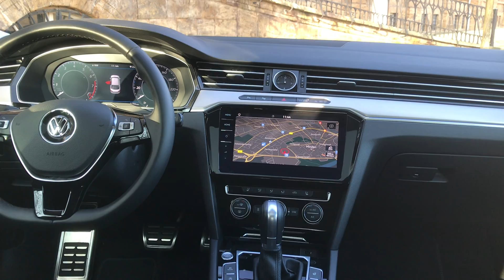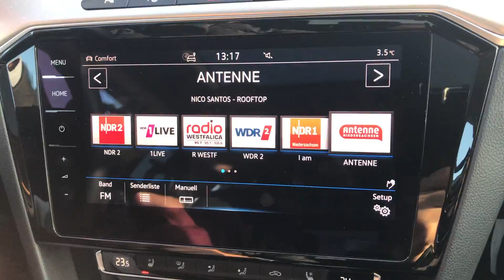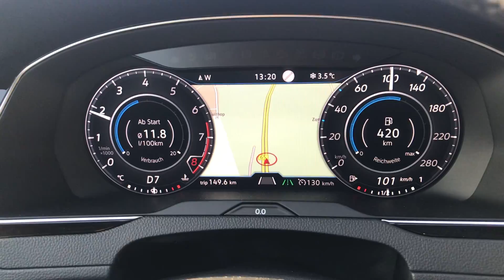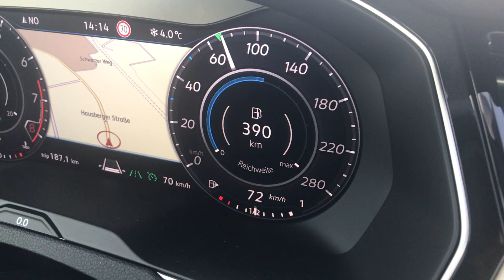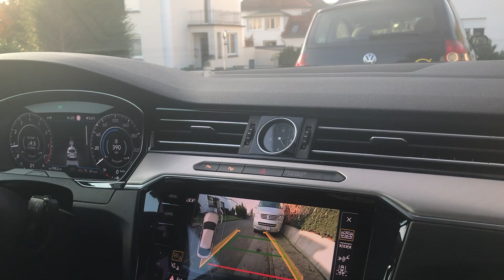VW Arteon Elegance I Goldenes Lenkrad 2017 I 280PS I Volle Hütte - INSIDE production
Moin.
Hier bei INSIDE möchte ich euch die faszination Auto näher bringen. Euch erwarten viel PS, krasse Sounds, Geschwindigkeit und einige Überraschungen.

Diesmal sind wir mit dem Gewinner des Goldenen Lenkrad 2017 unterwegs, dem neuen VW Arteon Elegance.

Also es fehlt nicht viel und man könnte damit zum Mond fliegen, so viel Technik steckt im Arteon.
Das nenne ich Volle Hütte und mit 280 PS hat er auch ordentlich Druck !!

dieses Equipment benutze ich:
* Haupt - Kamera I
* Aktion - Kamera I
* Halterung - Kamera I
* Gimbal - Kamera I
* Speicherkarte(n) I
* Mikrofon I
zum schneiden der Videos benutze ich:
* Computer I
* Kopfhörer I

Die mit * gekennzeichneten Links gehören zum Partnerprogramm von Amazon. Solltet ihr etwas über diese Links kaufen, bekomme ich eine Vermittlungsprovision, natürlich müsst ihr dafür nicht mehr zahlen.